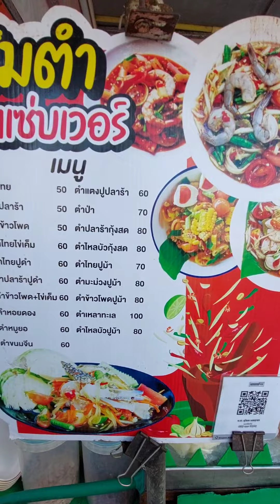สุดยอด‼️เหลามาม่าทะเลปลาร้า70บาท ทะเลจุกๆทะเลล้นจานให้เยอะมาก ขายได้ไงราคานี้!!..เปิ้ลยำแซ่บเวอร์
เมนูตำมาม่าทะเล70บาท ทะเลจุกๆ แซ่บรสชาติถึงใจ และเมนูต่างๆ มีทั้งยำ ส้มตำ อาหารตามสั่ง มาร้านเดียวจบ ร้านเปิ้ลยำแซ่บเวอร์ตลาดโต้รุ่งหน้าศาลชลบุรี ร้านเปิดทุกวัน 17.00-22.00น.
สนใจงานรีวิวติดต่อเบอร์.0955532776 หนุ่มเมืองชล ชาแนล